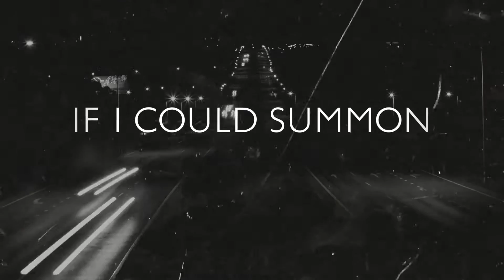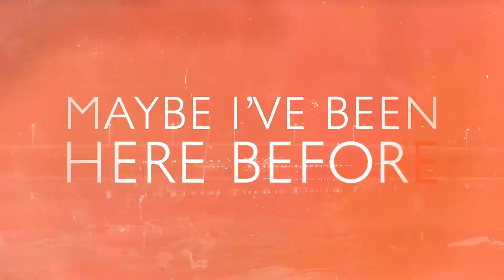EMPYRE - Something Remains (Official Lyric Video)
Stream the track and the album on Spotify, iTunes, Apple Music, Amazon, Google Play, YouTube Music, Tidal, Deezer and more:

LYRICS
Gotta push on through
Gotta waste no time
See everything that's going on
It's just confusion in my mind
If I could summon all my strength
To ignite what's deep inside
If I could grasp this present moment
Let in the light

The days, always the same
They never change, but something remains

Thoughts go round in my head
Don't even know it then you're dead
No one can do everything right,
I gotta end this end this tonight
'Cus maybe I've been here before
Because the days seem all the same
Tomorrow doesn't exist anymore
Under the surface you'll see the change

They never change, something remains

Something remains...

Something remains
Something remains